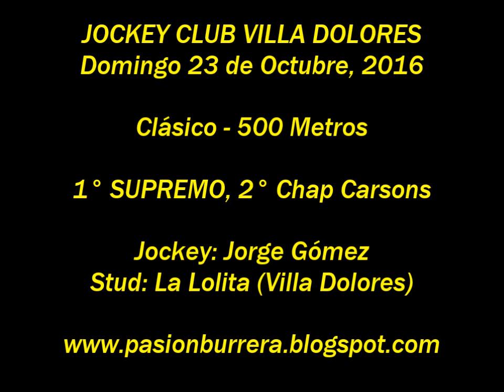Supremo, Villa Dolores (23-10-16)